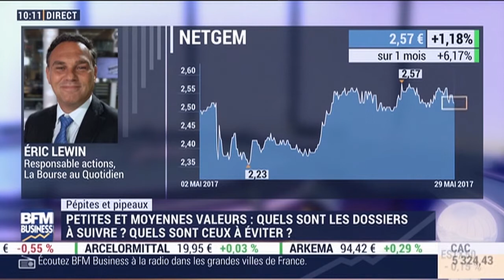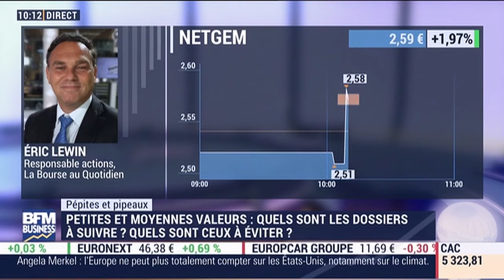Pépites Pipeaux: Netgem - Eric Lewin sur BFM Business - 2905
-- NOS PUBLICATIONS GRATUITES --